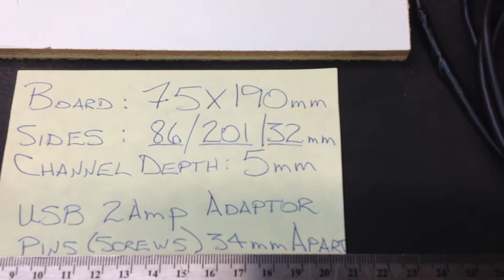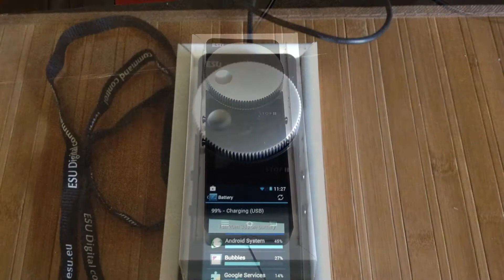ESU Mobile Control II Charging Station (Landestation)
The ESU Mobile Control II charges easily with a standard micro USB cable.  But it does discharge fairly quickly if you do not power it down every time you have finished using it. (replacement battery listed below)
So you have likely returned to the train room only to discover your "wireless" device is discharged and needs to be plugged in and allowed to charge again.

While charging I probed the two silver contacts on the back, and there was the standard 5 volts from the USB cable...  ok, time to make a charging station.  This is the Prototype.

I hope it inspires you to make your own.  Also, I bought a 2000 mAh battery on AliExpress.

All dimensions in the video.

Rechargeable Battery Specifications:

3.7V Lithium Polymer
2000mAh